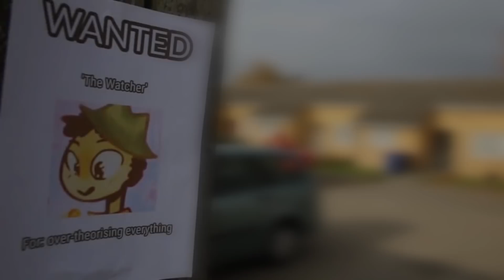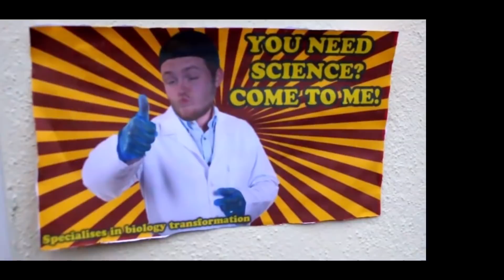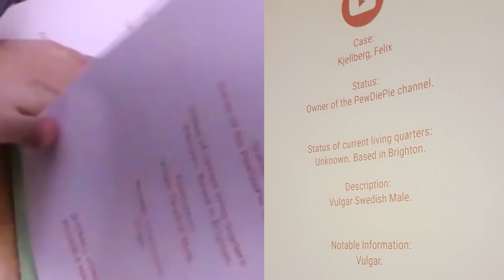Dark Ties - Easter Eggs & References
Did you spot any of these? Let me know c: